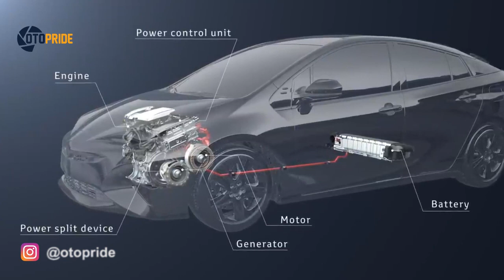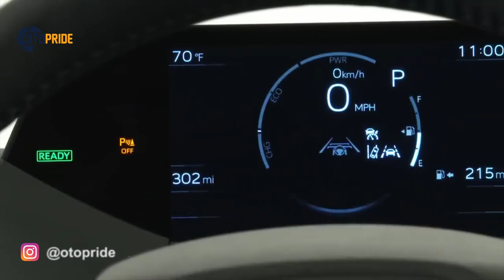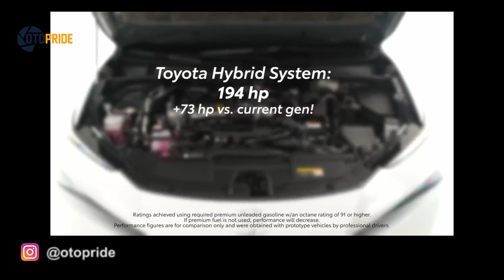All New Toyota Prius 2023 Generasi Ke 5 Ini Lebih Keren Dari Sebelumnya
Hallo genks! di vidio kali ini kami mau membahas sebuah mobil ramah lingkungan milik Toyota nih genks, dia adalah All New Toyota Prius generasi terbaru yang punya tampang yang ganteng, simak video nya sampai habis ya genks.

Host  : Bayu Kurniawan & Bagas Adji
Editor/Dubing : Alfiansyah